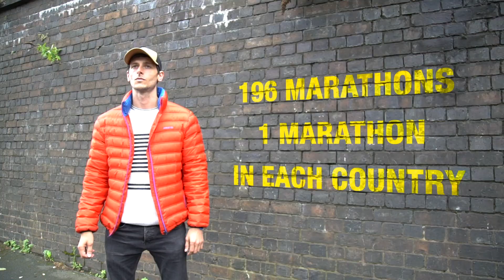He Ran A Marathon In Every Country In The World: Nick Butter | Rich Roll Podcast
Ultrarunner Nick Butter recently set a world record becoming the first person in history to run a marathon in every single country in the world -- 196 marathons in all 196 nations.

This was recorded pre-pandemic (on January 28, 2020). I suspect the tour dates he announces near the end of the podcast are being rescheduled. But maybe ask him.

✌🏼🌱 - Rich

Hi I'm Rich Roll. I'm a vegan ultra-endurance athlete, author, podcaster, public speaker & wellness evangelist at large. But mainly I'm a dad of four.

I LOVE MAIL! SEND IT HERE:
2630 Conejo Spectrum St.
Thousand Oaks, CA 91320